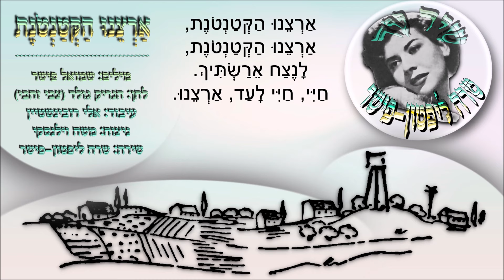שיר עד - ארצנו הקטנטונת - מילים: שמואל פישר | לחן: הנריק גולד=צבי זהבי | שירה: שרה ליפטון-פישר, ?195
מילים: שמואל (שמוליק) פישר (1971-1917) |
לחן: הנריק גולד (צבי זהבי) (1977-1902) |
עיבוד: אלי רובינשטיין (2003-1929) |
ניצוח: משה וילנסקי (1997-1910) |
שירה: שרה ליפטון-פישר - Sarah Lipton (פריידה'לה ליפשיץ - Fraidele Lipschitz) |

"ארצנו הקטנטונת" ("Artzeynu HaKtantonet") ("Our Tiny Litle Homeland") הוא שיר אהבה למולדת, בקצב הטנגו.

השיר חובר (מילים ולחן) בשנת 1943, במהלך ביקור של שמואל פישר אצל המלחין והכנר, הנריק גולד, בתל-יצחק. להנריק גולד, אשר שמו העברי צבי זהבי, היה זה השיר העברי הראשון שהלחין:
"השנה היא 1943, ובתל יצחק, בצריף צדדי, אחרי כמה כוסיות קוניאק, תנוח ההשראה על החייל-כנר גולד, והוא ילחין את הלחן הארצישראלי הראשון שלו. שעה לאחר מכן יראה הצריף (בתל יצחק, לשם הגיע פישר לביקור - ש.ע), בלידת המילים ללחן. ההשראה פקדה את פישר לאחר שנשקה לגולד. כך נולד השיר העצוב - המתרונן 'ארצנו הקטנטונת', המילים והמנגינה, המוכיחות כי יש ועצבות גדולה מולידה שמחה גדולה". (אורי קיסרי: "על טעם וריח: שמואל פישר חוזר אל 'ארצנו הקטנטונת'", מעריב, 27/4/1966)

השיר שימש שיר נושא בתכנית ה-12 של תיאטרון "לי-לה-לו", אשר נקראה על שם השיר: "ארצנו הקטנטונת..." - "רביו ב-2 חלקים ו-13 תמונות", מאת זנון ורדן. את פזמוני התכנית כתבו נתן אלתרמן, חיים פיינר (חיים חפר) ואמיתי נאמן. את המוזיקה: ידידיה גורוכוב (ידידיה אדמון) ושמואל פרשקו. הצגת הבכורה התקיימה ב-10/9/1947, באולם הקיץ, "סן רמו", בתל אביב. בתכנית נכלל גם מערכון שכתב נתן אלתרמן, שכותרתו גם כן "ארצנו הקטנטונת".
השיר הושר בתמונה הראשונה של התכנית, "מכון להקלטה", על-ידי עלינה סטרניצקה, אשר גילמה אשה זקנה, שמואל פישר, אשר גילם חזן, מיכאל גור (בווין) ואחרים. תוכן התמונה: "במכון להקלטה מופיעה אשה זקנה, החושבת לקבל שם זריקה שתקלט, אחרי שבקופת חולים כל הזריקות לא נקלטו. אחרי שמעמידים אותה על טעותה, היא שרה את השיר 'ארצנו הקטנטונת' בסנטימנטליות רבה. אחריה נכנס חזן מהטפוסים הצבועים, המופיע בכל מקום, שממנו נודף ריח של הכנסה אף בבית הכנסת. גם הוא שר 'ארצנו הקטנטונת' תוך מזיגה של שירה חזנית ושל זמרה עממית חסרת טעם. אחריו מופיעים בווין וחבריו [...]. גם הם שרים 'ארצנו הקטנטונת' בנוסח בווין ו'איש הדולר'. [...]" (י. ה. ברג: קול העם, 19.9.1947).

על התפשטותו של השיר כתב העיתונאי, אורי קיסרי:
"פזמון שבשיגרה, טנגו פשטני במלה ובמנגינה, היה כאן למעין הימנון, הימנון של שעת הערביים, הימנון, שלא לצורך טקסים וחג, ובכל זאת הימנון, שכל יחידה בעם מרגישה את הצורך לגמגם את מליו, לפזם את תויו, לעצום את העינים ולראות, תוך כדי עצימה, בלא יודעים, מלכות קמה ונבנית בארצנו זו הקטנטונת..." (מתוך "ארצנו הקטנטונת...". הארץ, 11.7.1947).
ועוד כתב אורי קיסרי:
"'ארצנו הקטנטונת' שימש לארצישראלים שיר כמיהה, שיר העפלה, שיר לחימה, שיר געגועים, ושיר אהבה מתרפקת. מתי לא שרנו אותו? מי לא שר אותו?..." (מתוך "על טעם וריח: שמואל פישר חוזר אל 'ארצנו הקטנטונת'", מעריב, 27/4/1966).

שמואל פישר סיפר, כי חייל עברי בבריגדה כתב לו: "אני רוצה לבשר לך, בשורה נעימה מאד, ודאי תשמח לשמוע כי השיר שלך 'ארצנו הקטנטונת' עשה לו כאן כנפיים, לפי כל הסימנים יהפך שיר זה להמנון של החטיבה!'"‬ (מעריב, 6.6.1969).

המילים ותווי השיר נדפסו במחצית העשור של 1940 (יתכן 1945) בחוברת בהוצאת "טריולה", תל-אביב, א"י, שבבעלות אגון גולדברג.

המשורר והפזמונאי, יורם טהרלב (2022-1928), עשה שימוש בצירוף "ארצנו הקטנטונת" בשניים משיריו: "ארצנו הקטנטונת", שהלחין ושר יגאל בשן (נ' 1950), ו"עוד לא תמו כל פלאייך", שהלחין רמי קליינשטיין (נ' 1962).

השיר, המובא כאן מפי רעייתו של שמואל פישר, זמרת הסופראן, שרה ליפטון-פישר, הוקלט על-ידי קול ישראל.

ביצועים נוספים לשיר נמצאים גם הם בערוץ יוטיוב זה של "שיר עד", בפלייליסטים "שמואל פישר" ו"שירי תקומה ומולדת", מפי:
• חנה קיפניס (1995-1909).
• יפה ירקוני (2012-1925) - הקלטה מ-1959.
• יפה ירקוני (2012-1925) - הקלטה מ-1972.
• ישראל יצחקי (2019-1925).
• יהושע שטיל (נכתב גם: יהושע שתיל) (לידה: 1919).
• ציפי שביט (נ' 1947).
• שלומית אהרון (נ' 1950).
• חבורת שהם.

תכלת שמיים, סלע אדם,
רגב, אדמת טרשים.
עמק שלנו, נגב וים,
ברכת שדות חרושים.

לילה רוגע, אוהל קטן,
צער קדוש בלב.
לך מעסלוג', מנרה ודן, ( - מושר: לך מאילת, מנרה ודן)
לך שירי האוהב.

ארצנו הקטנטונת,
ארצנו הקטנטונת,
ארצי שלי, שלי,
נפשי אלייך כה נכספת.

ארצנו הקטנטונת,
ארצנו הקטנטונת,
אימי שלי, שלי, קטנה,
את בנך את כה אוהבת.

אחרי אלפיים שנות גלות
אלייך חזרתי,
אלייך חזרתי.
 את היחידה שלי.

ארצנו הקטנטונת,
ארצנו הקטנטונת,
לנצח ארשתיך.
חיי, חיי לעד, ארצנו.

לֵיל כנרת, שר החליל, ( - בית זה אינו מושר כאן)
שקט עמוק סביב.
לב מתגעגע שם, בגליל,
ופורח אביב.

דפנה חולמת, למה זה, דן, ( - בית זה אינו מושר כאן)
למה אותי ישכח?
דפנה זוכרת, יש שיר קטן
ושרים אותו כך:
ארצנו הקטנטונת...
ארצנו הקטנטונת...

חול ושמיים, מדבר שממה,  ( - בית זה אינו מושר כאן)
דן החיל זוכר,
אי שם יש בית, יש אדמה
וחליל מזמר.

אל תשאלוני למה לדן  ( - בית זה אינו מושר כאן)
צר ועצוב כל כך?
שם במולדת, יש שיר קטן
ושרים אותו כך:
ארצנו הקטנטונת...
ארצנו הקטנטונת...